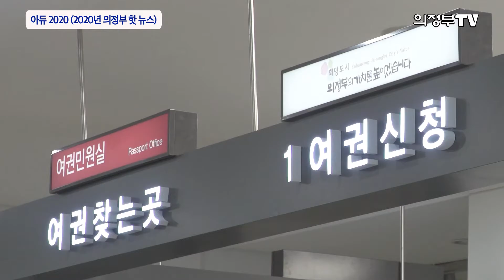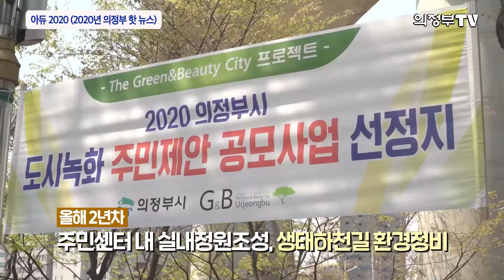아듀 2020 (2020년 의정부 핫 뉴스5)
다사다난했던 2020년 한 해가 마무리되고 2021년 새해가 밝아오고 있습니다.
올해 우리 의정부에는 다양한 뉴스가 많았는데요.
그 중에서도 어떤 이슈들이 우리 시를 뜨겁게 달궜을까요?
2020년 의정부 핫뉴스 5, 지금부터 정리해보겠습니다.
 올 한 해 의정부에서 가장 이슈를 모았던 의정부 핫뉴스 5. 첫번째, “의정부 미군기지 조기반환 촉구”입니다.
2020년 의정부 시무식은 미군공여지인 캠프 레드클라우드 정문 앞에서 개최됐는데요.
시무식에 이어 의정부 미군기지 조기반환 촉구를 위한 범시민 결의대회가 함께 진행됐습니다.
시민대표는 결의문을 통해 미군기지 조기반환을 촉구하는 결연한 의지를 표출했습니다.
두번째, “동 행정구역 조정 및 여권 발급업무 시작”입니다. 행정수요를 안정적으로 대처하기 위해, 과대동이었던 송산 3동이 송산 2동과 3동으로 나눠졌습니다. 그리고 소규모 행정동인 의정부 1, 3동은 의정부 1동으로 통합했습니다.
또한, 1월 6일부터 여권사무가 경기도청북부청사에서 의정부시로 이관됨에 따라 시민들은 의정부시청에서 여권발급을 편리하게 받을 수 있게 됐습니다.
세번째, “서울고등법원 원외재판부 유치”입니다. 원외재판부는 고등법원 관할구역 안의 지방법원 소재지에서 고등법원의 사무를 처리할 수 있는 재판부인데요. 의정부시는 경기북부 도민들의 불편함을 해소하고자 관련 조례 제정, 업무협약 등 원외재판부 유치에 총력을 기울이고 있습니다.
넷째, “The Green & Beauty City 사업”입니다. 의정부시는 꽃과 나무로 둘러싸인 아름다운 의정부시를 만들고자 더 그린앤 뷰티씨티 프로젝트를 시행하고 있는데요. 이 프로젝트는 올해 2년차로 접어들며 주민센터 내 실내정원조성, 생태하천길 환경정비 등의 사업성과를 보였습니다. 2021년 완성을 목표로 추진 중인 더 그린앤 뷰티씨티 프로젝트! 앞으로 우리시에 더 푸르른 녹색바람이 불어오길 기대해봅니다.
마지막 핫뉴스, “국민체육센터 건립 추진”입니다. 의정부시는 문화체육 관광부 공모사업에 선정돼, 총 70억원의 국비를 확보하여 국민체육센터 건립을 추진하고 있는데요. 향후 호원 원도봉 체육센터, 반다비 국민체육 센터 등을 조성해 많은 시민들이 집 근처에서도 저렴하게 운동을 즐길 수 있도록 스포츠 복지를 실현시켜나갈 계획입니다.
이외에도 각종 공모사업 수상, 도시개발사업을 등을 비롯해 다양한 핫이슈 뉴스들이 많았는데요. 그리고 또 올해 빠질 수 없는 뉴스키워드, “코로나19 총력대응”이 있죠? 의정부시는 감염병 확산을 막고자 비상방역 체계를 가동시키며 시민들의 안전을 최우선으로 지켰습니다.
 지금까지 살펴본 2020년 의정뷰 핫뉴스 5! 잘 살펴보셨나요?
코로나19라는 위기와 어려움 속에서도 우리 의정부시는 한 해 동안 시민들을 위해 다방면의 노력을 기울였는데요.
아듀 2020! 모두 건강한 한해 마무리하시고, 희망찬 새해를 맞이하시길 바랍니다.
지금까지 의정부tv 김예은이었습니다.